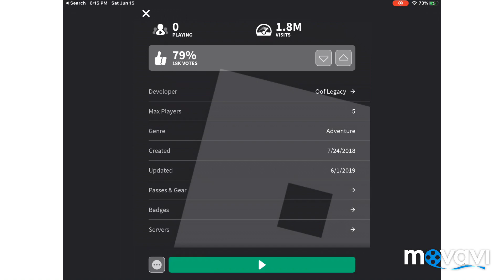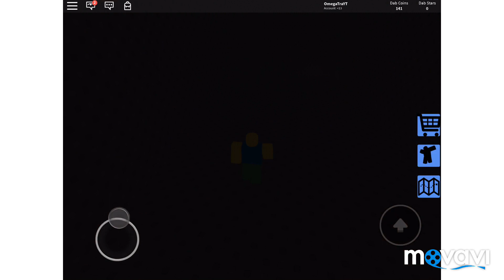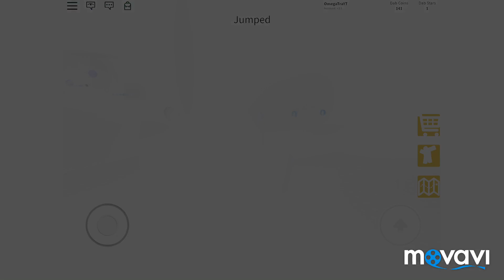The Uuhhh.wav Series - Uuhhh.wav - Part 1 - Roblox